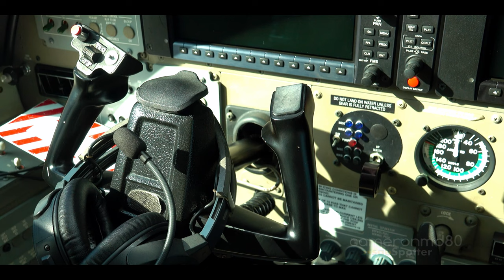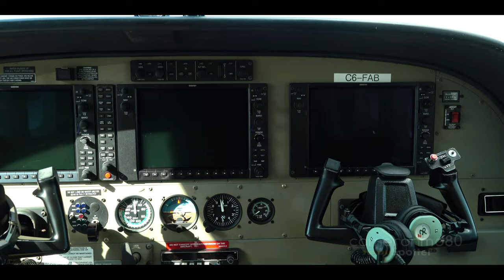Coco Bahama Seaplanes | C6-FAB | Cessna Grand Caravan EX Amphibian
I had an opportunity recently to tour C6-FAB on the ramp. FAB has one of the highest quality liveries around.

Coco Bahama Seaplanes is a Bahamian charter subsidy of Tropic Ocean Airways (based in Ft Lauderdale). They offer charters and excursions to practically anywhere in The Bahamas you could think of. Coco is also the first, year-round, seaplane airline to debut in The Bahamas in over half a century.
Song: Orbit-Corbyn Kites
Camera: Sony RX10M3 (No tripod , only Hand held, Post-Stabilized)
Airport: Lynden Pindling International Airport, Nassau Bahamas
ICAO: MYNN